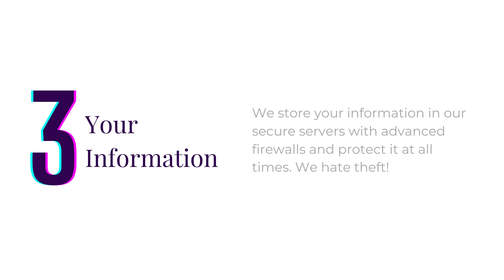Security at Basilica Art House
At Basilica Art House, we are committed to providing you an experience that is free of any hassle or threat. We work with our partner, WAISS, to curate security services and protocols that protect you end-to-end. Our security is always evolving but here's something that we definitely do at all times.

About Us:
Basilica Art House is an art platform and an esoteric laboratory. We provide a transitional ecosystem for pairing, navigating, and elaborating deep enlightenment through different forms of Artwork. A trusted global platform that lets artists sell, auction, and commission their creations while buyers get to hold a piece of divinity by purchasing the most unique art creations known to the world. Since Launching in 2018 as a private art dealer, Basilica Art House has fascinated expansive access to the art market for private, independent, and professional buyers and collectors.